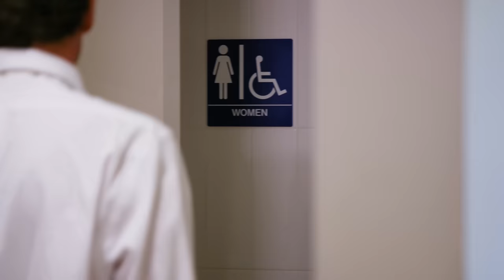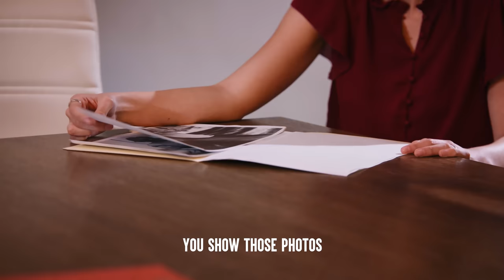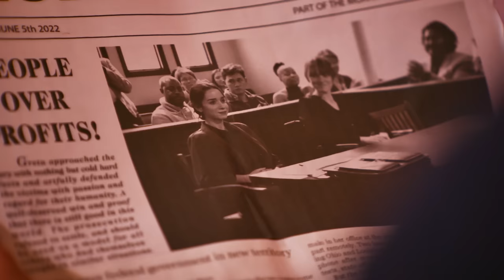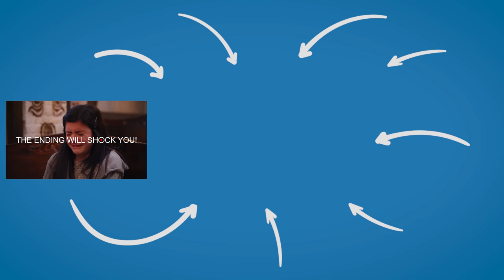Dad Puts SON OVER Daughter, He Lives To Regret It | Dhar Mann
CHAPTERS:
00:00   Dad Puts SON OVER Daughter
19:07   Recommended Video To Watch Next

Idea: Dhar Mann and Michelle Do
Writer: Dhar Mann and Michelle Do
Director / Cinematographer: Rushi Bhadane, Mike Koslov
Senior Manager: Ruben Ortiz, Tony Corsini
Assistant Director: Polina Grishko, Mitchell Smalenski
Script Supervisor:
Editor: Paulo Pohl
Assistant Editor: Antonio Cedillo
Composer: Rahul Dhakad
Colorist: Mario Pantin
Sound Editor: Lucca Mendes
VFX Editor:
Trailer Editor: Brian Burkhardt
Casting and Locations Manager: Alisha Watson
Casting Associate: Daniel Carrera, Lauren Parsons, Kevin Svec
Pre Production Manager: Hope Mueller, Luz Ortiz
Post Production Manager: Brian Nelson, Allan Dave Castro
Bookings Manager: Nix Villarubin
Bookings Associates: Jacq Balmeo, Sherri Salazar
Project Manager Associates: Katey Clausen, Miranda Romero
Lead Production Assistant:
Production Assistant: Arek Aksoy
Gaffer: Vaibhav Arora
Best Boy Grip/PA: Caleb Wallace
Best Boy/PA:
Makeup/Hair: Alan Gonzalez
Sound Mixer / Boom Operator: Noel Palacios
Set Decorator: Marco Chiong
Props Associate: Manuel Alcaraz, Armand Bashar
Studio Teacher:
Security:
BTS Director:
BTS Editor:
BTS Assistant Editor:
BTS Colorist:
2nd Assistant Camera:

Actors:
Greta - Serena Kashmir
Dad - Xander Bailey
Luke - Nick Checket
Receptionists - Daria Seok
Attorney 1 - Joe Integlia
Attorney 2 - Angela Yee
Client 1 - Levi Petree
Client 2 - Melvin Ward
Judge - Eliot
Plaintiff Attorney - Donna Crockett
Jury Member 1 - Mico Saad
Jury Member 2 - Vilma Pastuszak
Jury Member 3 - Cobra Wesley
Jury Member 4 - Jason wineke
Jury Member 5 - Robbie Molina
Jury Member 6 - Maelina J. Gibson
Jury Member 7 - Jeff Terranova
Jury Member 8 - Mishelle Fuentes
Jury Member 9 - John T. Hillman
Jury Member 10 - Khadijah Abdullah
Jury Member 11 - Roland Rojas
Jury Member 12 - Karla Legaspy
Victim 1 - Briggitte Reinke
Victim 2 - Cedric Sutton
Victim 3 - Narong Sok
Burn Victim 1 - Derek Grauer
Burn Victim 2 - Brittney L. Noria
Audience Member 1  - Qua’deer N. Jones
Audience Member 2 - Trang Vo
Audience Member 3 - Willy Silver Torres
Audience Member 4 - Ohdarnette Im
Audience Member 5 - Shaneel Chand
Audience Member 6 - Kailey Scalesse
Audience Member 8 - Deborah Bare
Audience Member 9 - George Sy
Audience Member 10 - Kay Montgomery
Bailiff - Ryan Najpauer
Reporter - Keisha Harris
Waiter 1 - Gregory Yuan
Waiter 2  - Patrick Taft
Hostess - Armie Jane Pascual
Person in Wheelchair - Taninna Oukacine